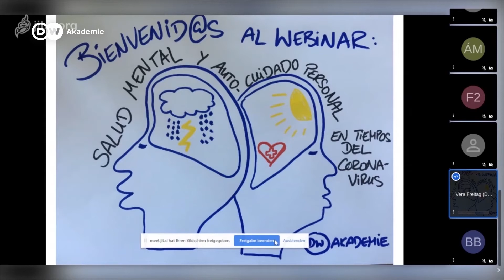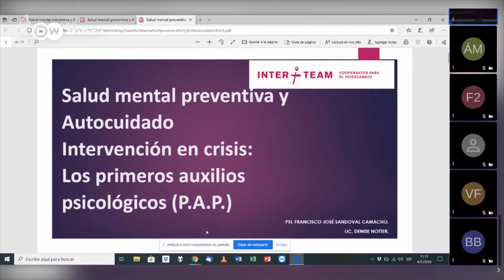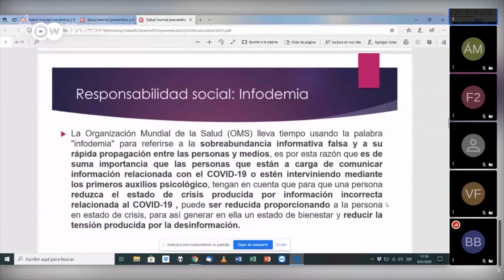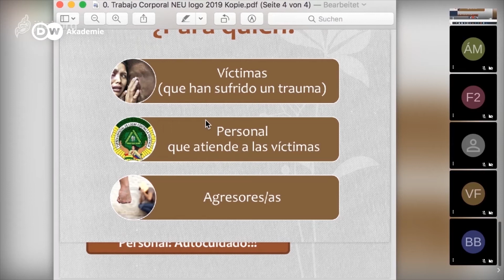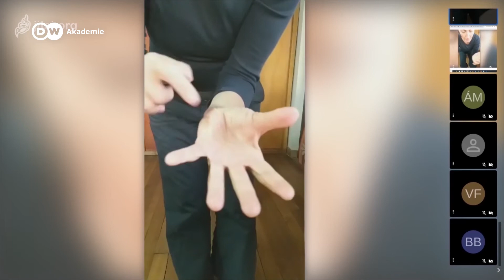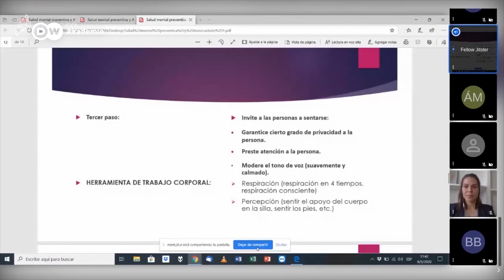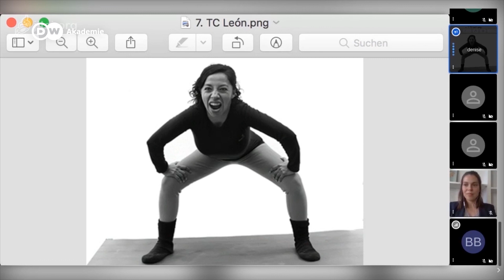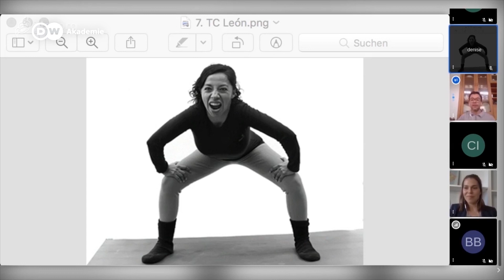Seminario web: Salud mental y autocuidado personal en tiempos del coronavirus | DW Akademie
El constante flujo de noticias, el confinamiento, la falta de poder verse en vivo con amigos y familiares y el miedo de poder contagiarse pueden convertirse en angustias para muchos durante esta pandemia que estamos viviendo.

¿Qué podemos hacer para proteger nuestra salud mental durante la pandemia del covid-19? Los psicólogos Francisco Sandoval y Denise Otter de la ONG Interteam nos dan algunos consejos prácticos. El seminario web está conducido por Vera Freitag, coordinadora de proyectos de DW Akademie.